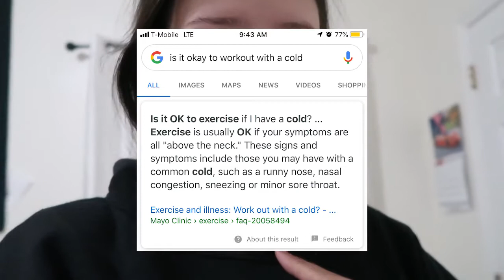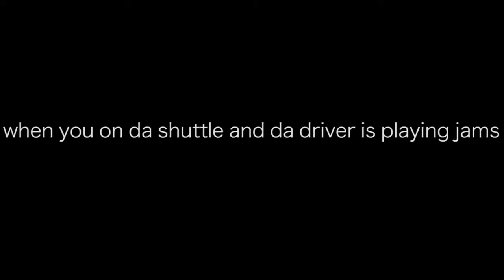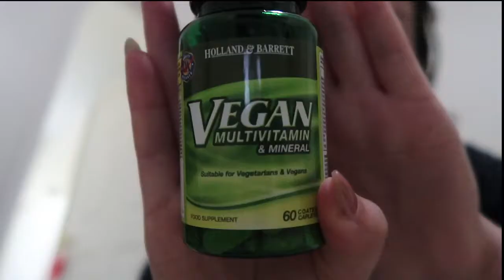VEGAN WHAT I EAT IN A DAY! Vlogmas day 1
I'M DOING VLOGMAS THIS YEAR! AGAIN! TODAY I SHOW YOU WHAT I ATE AND JUST VLOG DIFFERENT THINGS!

THANK YOUU SO MUCH FOR WATCHING!

über code: nataliaa382ue